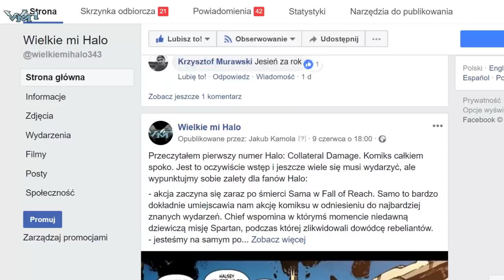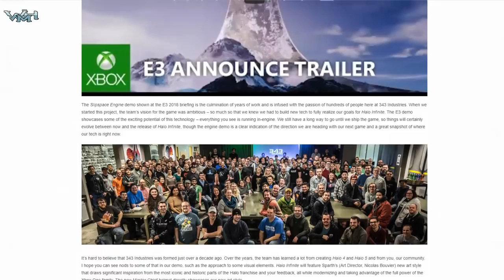Zapowiedziano nowe Halo! // Niusy PL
Nowe Halo! Ale stare Halo! Nowy silnik! Na pecety!

Zapowiedziano nowe Halo. Mogę to pierwszy raz ogłosić na tym kanale. Nasz status oczekiwania oficjalnie przeszedł z "nic się nie dzieje" na "nowe Halo na horyzoncie." Zapowiedź jest póki co bardzo skromna, więcej można sobie samemu dopowiedzieć niż faktycznie coś z niej wyciągnąć. Mamy jednak kilka twardych faktów i kilka plotek od których możemy zacząć dyskusje o Halo: Infinite.